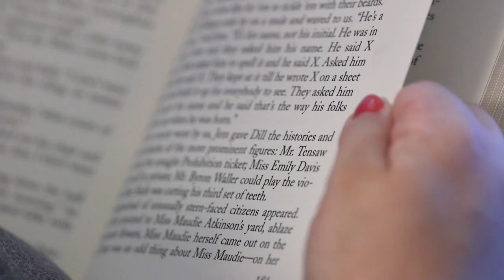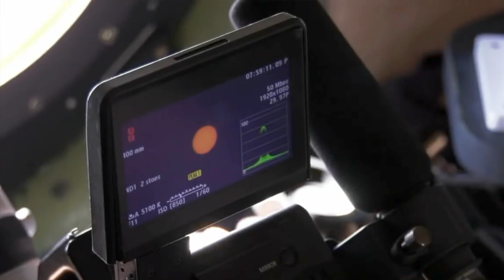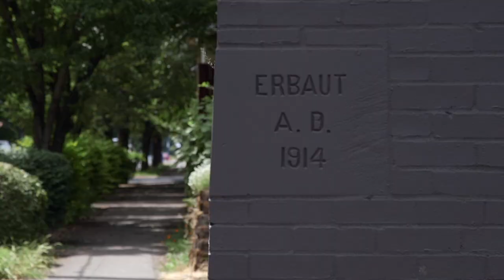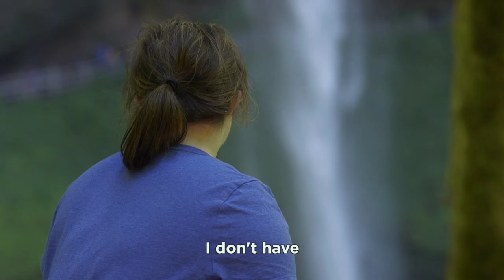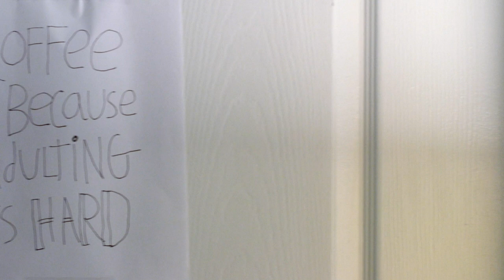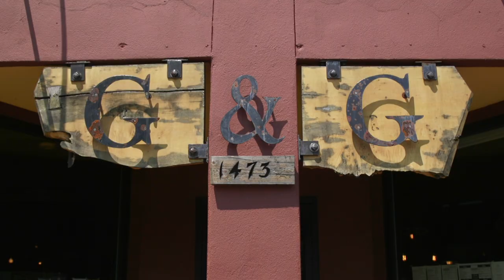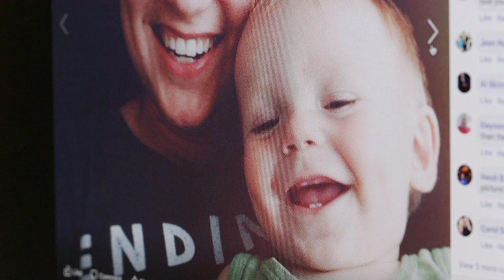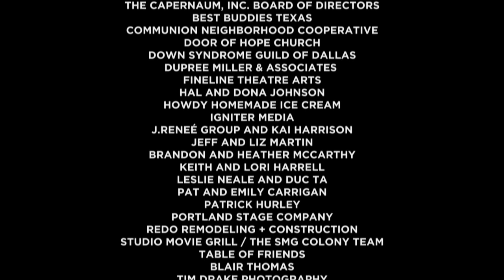NORMIE: The illusion of normal. The beauty of love.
When Annemarie, a young Dallas millennial, looks in the mirror she hates her own reflection because she sees Down syndrome. She is desperate for a normal life. For her, full independence from her parents and the hope of starting her own family are just out of reach.

She sets out on a journey of self-discovery. She speaks with a celebrated illusionist, an empathic doctor, and an atypical pastor as she considers what it means to be limited, flawed and broken – a script at the root of her pain. Along the way, Annemarie not only confronts her own illusions, but also listens to the struggles of several parents of children with Down syndrome, including her own.